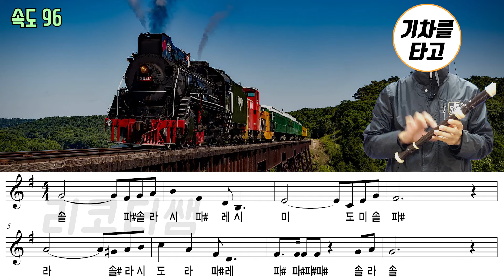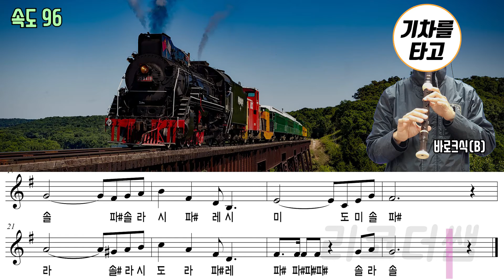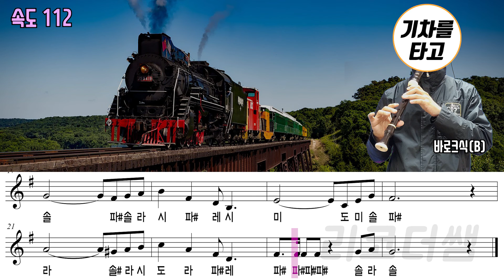기차를 타고 악보 알토 리코더 연주(속도 3가지)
교과서 단골 수록곡인데 '시'까지 내려가서 알토로 연주해 봤습니다.^^